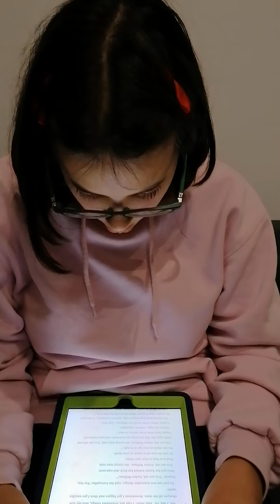Alice in wonderland 5